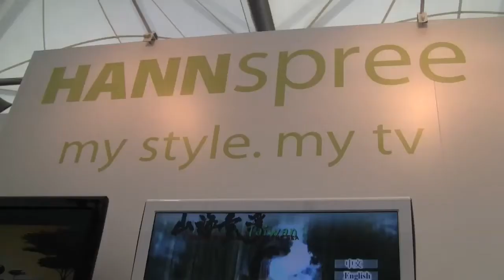Hannspree Hannsnote SN10E1 Hands on und erste Eindruecke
- Hannspree erstes Netbook das Hannsnote SN10E1 mit 6 Zellen Akku wird auf der IFA 09 vorgestellt. Praesentiert von